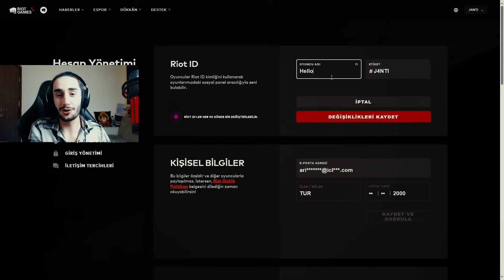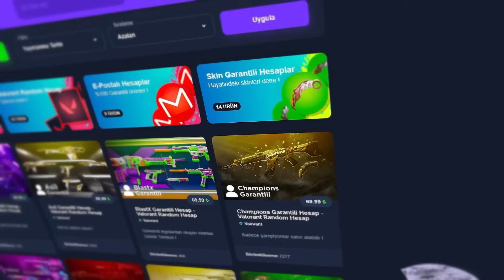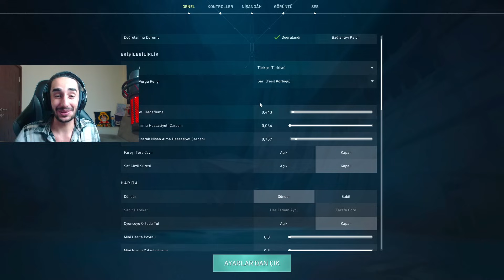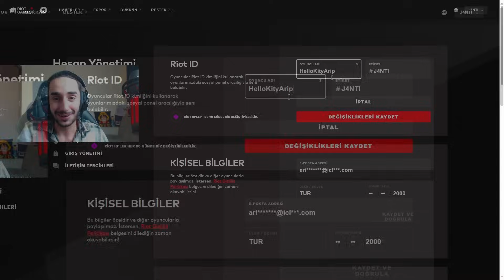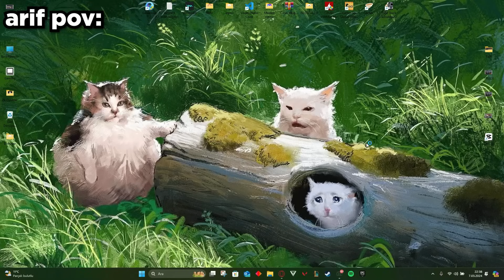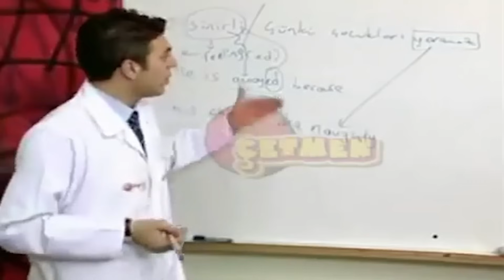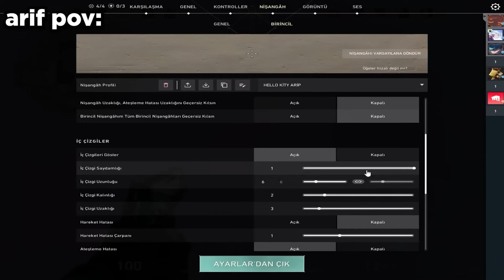DEMİR oyuncunun hesabını BANLATARAK trolledim! VALORANT